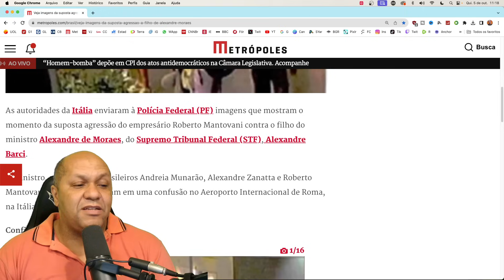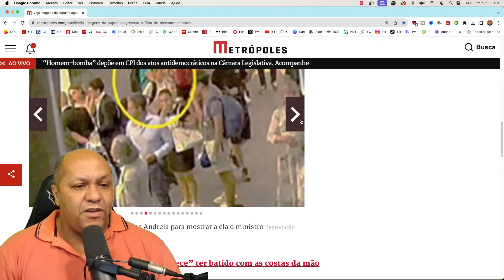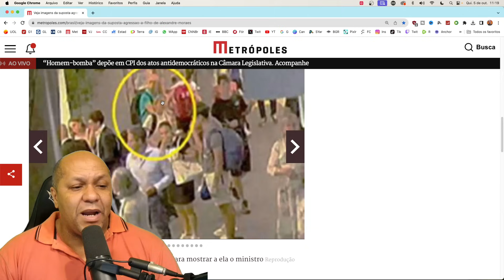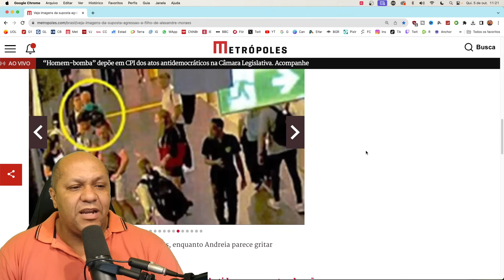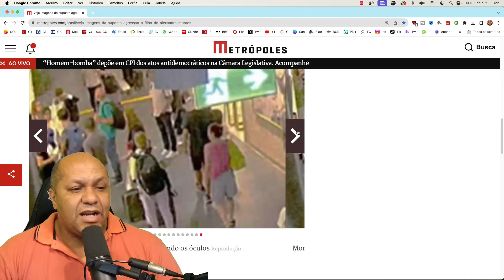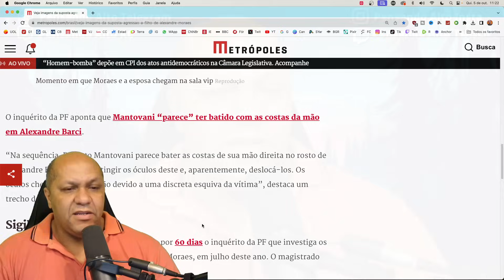Veja imagens da suposta agressão a filho de Alexandre de Moraes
As autoridades da Itália enviaram à Polícia Federal (PF) imagens que mostram o momento da suposta agressão do empresário Roberto Mantovani contra o filho do ministro Alexandre de Moraes, do Supremo Tribunal Federal (STF), Alexandre Barci.
Veja imagens do momento da agressão.

00:00:00 INÍCIO
00:01:00 CAPITULO 01
00:02:00 WHATSAPP
00:04:00 AGENDA DO PRESIDENTE
00:05:00 MENSAGENS DO PIX